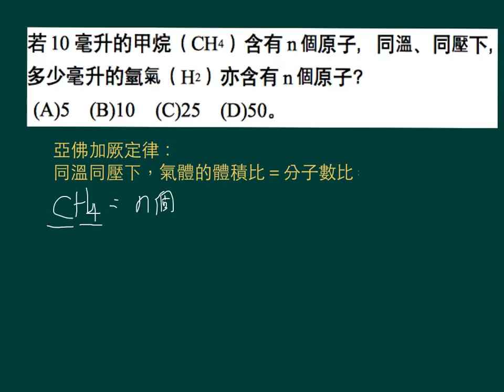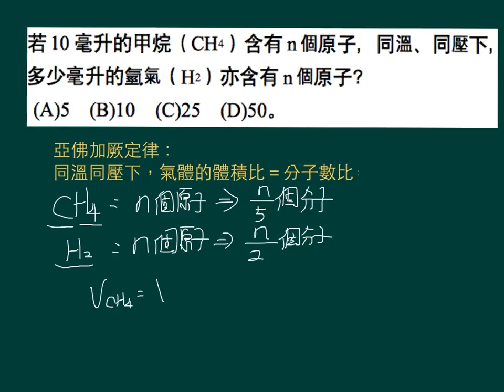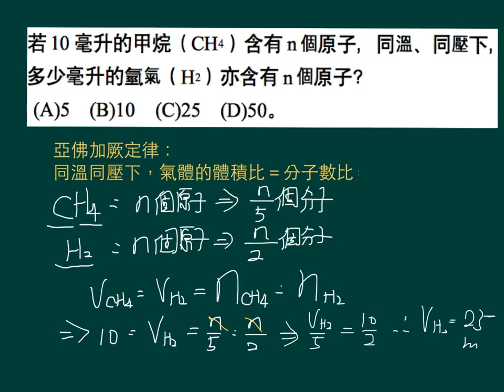基化一講義1-2P011練習05 2 (泰宇版)